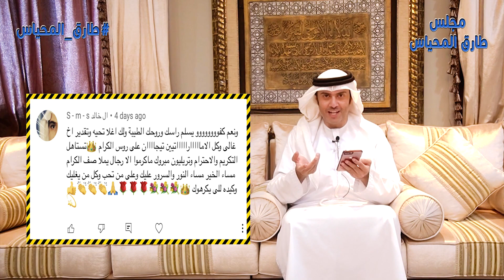علي بن سليمان الشهري - الجزء الخامس - رحلة بيروت - الحلقة 70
شكرا جزيلا على كرمكم و دعمكم و تشجيعكم لنا
رابط الباي بال :